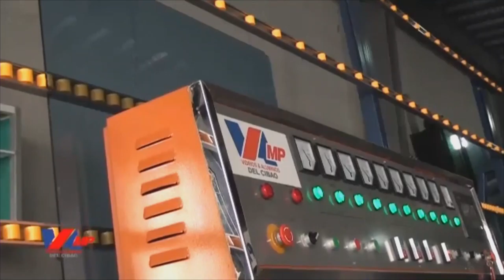El 2020 será un año de grandes retos para Rep. Dominicana